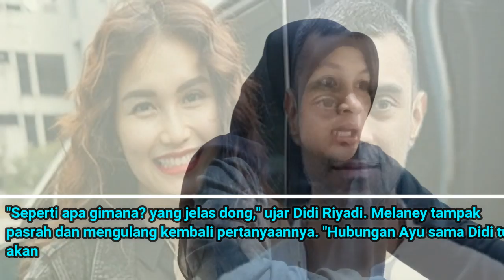Ayu Ting Ting Mendadak Ngaku Ogah Punya Suami Artis, Didi Riyadi Pun Tak Berpikir Menikah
Pedangdut Ayu Ting Ting dan Didi Riyadi santer dikabarkan telah menjalin hubungan serius hingga membuat para penggemar berharap keduanya segera menikah.

Tak hanya para fans, orang tua Ayu Ting Ting dan Didi Riyadi pun tampak sudah sama-sama memberi lampu hijau untuk keduanya ke jenjang lebih serius.

Akan tetapi, tiba-tiba muncul penyataan-pernyataan baik dari Ayu Ting Ting dan Didi Riyadi yang mengisyaratkan hal berlawanan.

Bagaimana tidak, pedangdut Ayu Ting Ting yang santer dikabarkan ditaksir Didi hingga Ivan Gunawan mendadak ngaku ogah punya suami artis.

Pengakuan Ayu tersebut diungkapnya dalam tayangan YouTube Crazy Nikmir Real yang diunggah pada (30/6/2020) lalu.